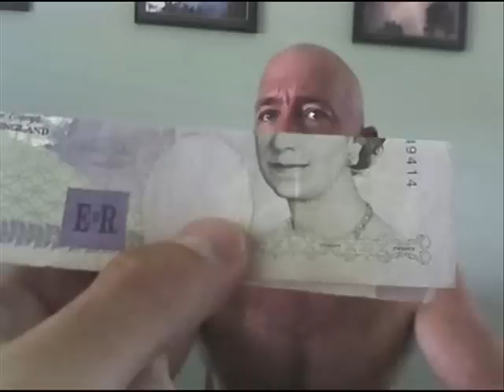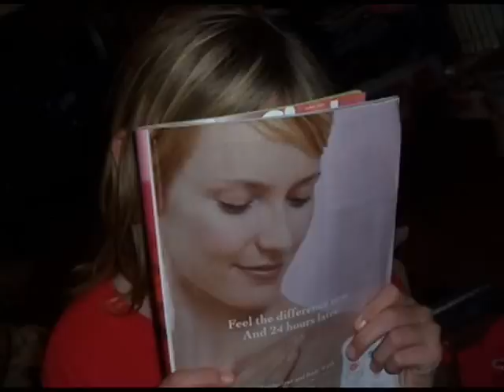BY $LEFTO$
that's my name song
weird pictures